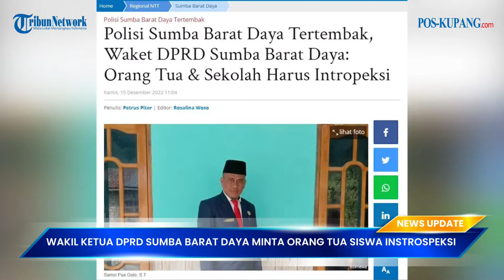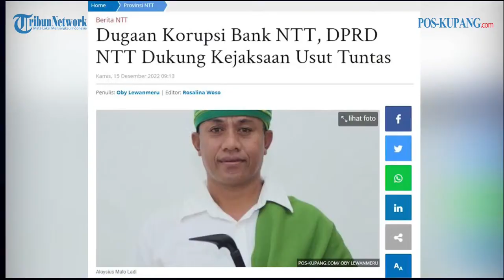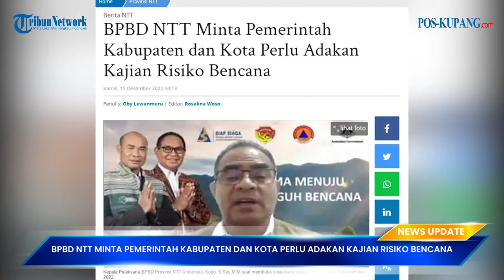Wakil Ketua DPRD Sumba Barat Daya Minta Orang Tua Siswa Instrospeksi - POS KUPANG NEWS UPDATE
1. Wakil Ketua DPRD Sumba Barat Daya Minta Orang Tua Siswa Instrospeksi
2. Dugaan Korupsi Bank NTT, DPRD NTT Dukung Kejaksaan Usut Tuntas
3. BPBD NTT Minta Pemerintah Kabupaten dan Kota Perlu Adakan Kajian Risiko Bencana
4. Keluar dari Partai Demokrat, Jefri Riwu Kore Gabung Partai Perindo